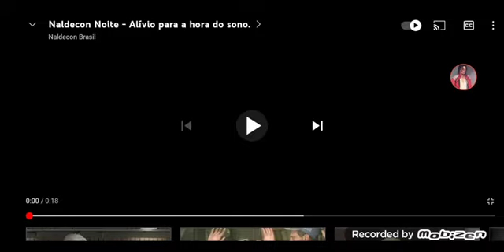(PROPAGANDA) Naldecon (Noite): *Alívio Para E Hora Do Sono* (Pra) (Dormir Bem)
SE PERSISTIREM OS SINTOMAS,
O MÉDICO DEVERÁ SER CONSULTADO.

NALDECON (NOITE): (E O MEDICAMENTO
SE USO PODE TRAZER RISCOS PROCURE O MÉDICO O FARMACÊUTICO LEIA A BULA.)

DATA: (AGOSTO/2021)

PARTIR DE: R$10 REAIS